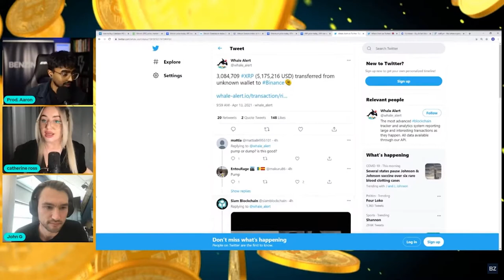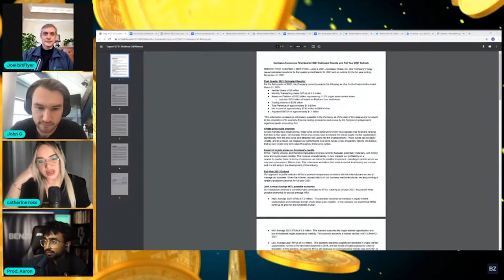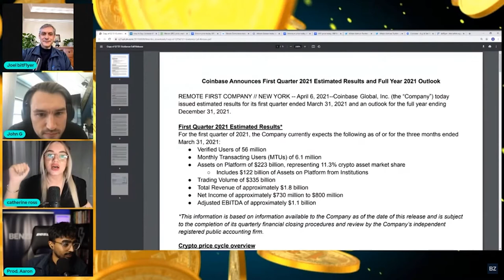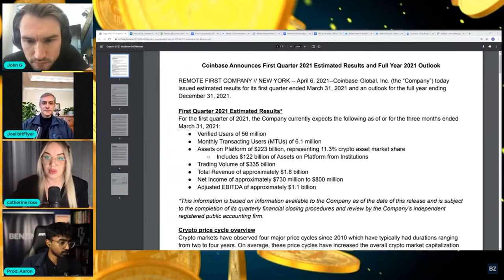Joel Edgerton: COO, bitFlyer USA Interview | Benzinga Crypto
In this segment, Catherine Ross and Aaron Thomas sat down and interviewed Joel Edgerton, COO of bitFlyer USA, "The safest way to invest in cryptocurrency." bitFlyer is a private company headquartered in Tokyo, Japan, and founded in 2014. It operates one of the largest cryptocurrency exchanges with 2.5 million users and develops other crypto-related technologies. The Benzinga Crypto Show brings you the latest news, insights, and price predictions in the crypto space.

Featured Guests:
Joel Edgerton: COO, bitFlyer USA

💰Mutual Funds
💰Penny Stocks
💰Short Sellers
💵Forex Trading